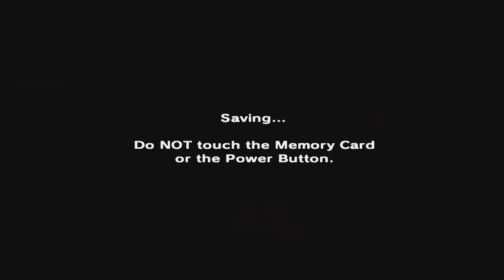The Legend of Zelda: Majora's Mask [GCN XLP] ep 3: Many Faces pt 14